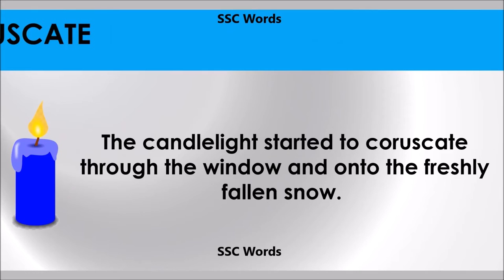Conuscate # Improve English # Meaning and 5 sentences # GRE CAT GMAT word # SSC Words